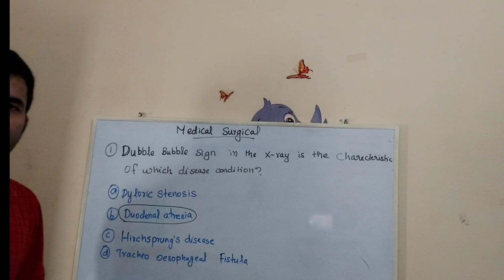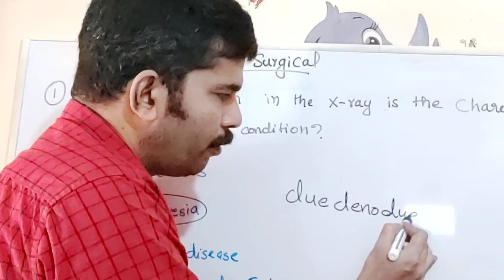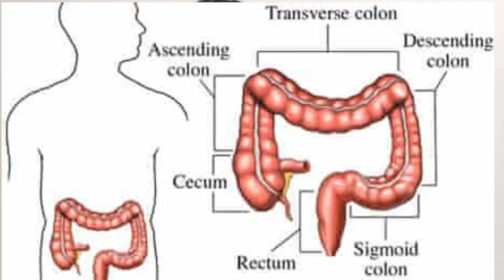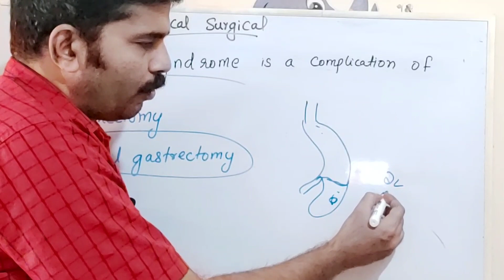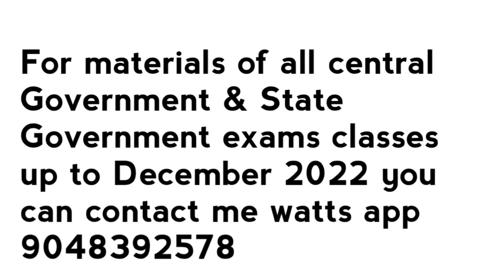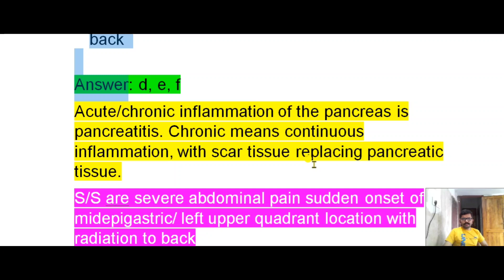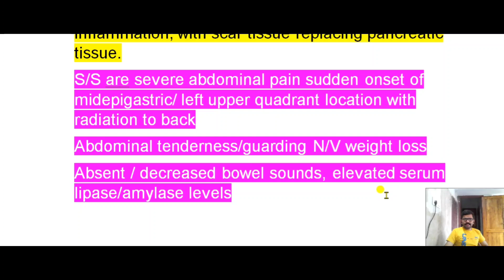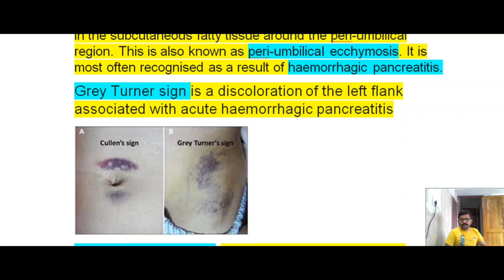Gastro Interstinal System Important MCQs For NVS/DSSSB/ESIC/Nursing Tutor Kerala Psc Video 15/Nurses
FOR MATERIALS NURSING EXAMS
It will include past DME staff Nurse 1000+ points(400 pages pdf) questions and videos pdf up to end of next year.
All exams pdf DSSSB,ESIC,AIIMS Norcet 2022
All the best for 2022 Nursing Exams

1. Nursing Central Government Exams Reasoning, GK, English, Hindi Book

1. Target High 6th Premium/useful for Nursing tutor Edition

2. Saunders Comprehensive Review/useful for Nursing tutor/

3. Key to Success Staff Nurses Recruitment Exam

4. 120+ Previous Year Nursing Officer/Staff Nurse Solved Papers

5. A GUIDE TO JUNIOR HEALTH INSPECTOR KERALA PSC EXAMINATION

6. Competitive Handbook of Nursing-VOL 2

7. Arithmetic's & reasoning GK for Nurses

8. BOOKS For JPHN/ANM Exams Kerala PSC & Other

9.  JHI Kerala Psc Previous Questions

10. Nursing Tutor book